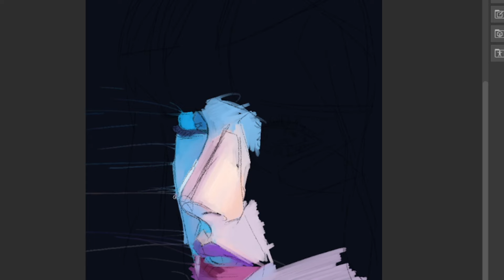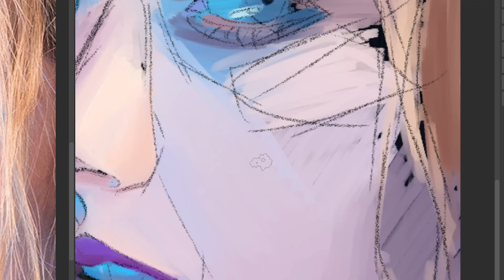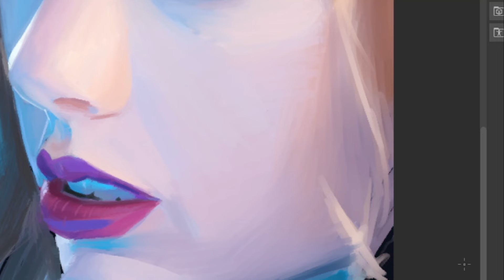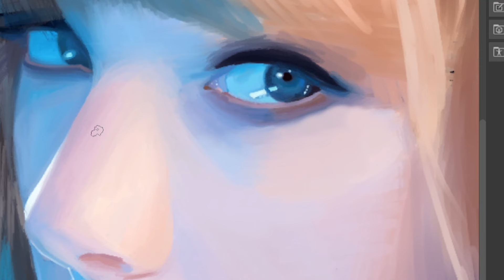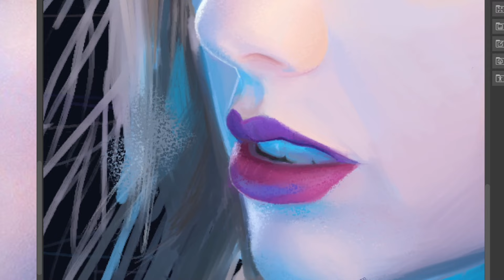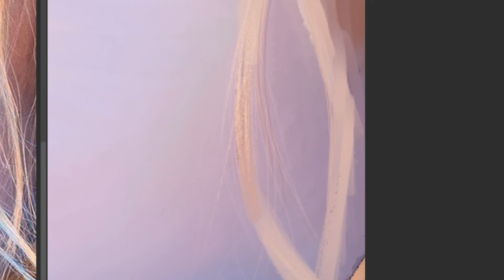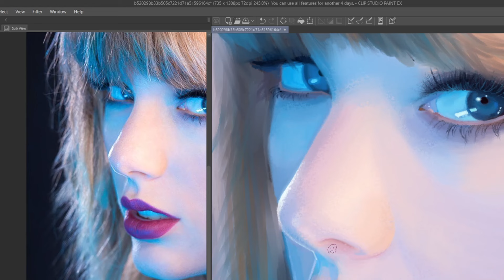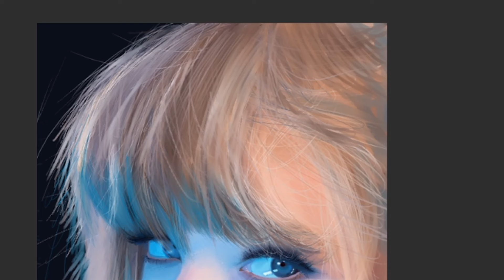SwiftBrush Magic 🎨 Digital Art Inspired by Taylor Swift!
✨ Calling all Swifties and digital art enthusiasts! ✨
In this video, we combine the magic of Taylor Swift’s iconic style with the creativity of digital art to create a stunning portrait that’s as timeless as her music.

🎨 What you’ll discover:
🌟 Pro tips for capturing Taylor’s elegance using vibrant digital techniques.
🎵 Inspiring art that merges music and visuals seamlessly.
💻 A step-by-step guide for beginners and pros to bring their favorite icons to life.

Perfect for fans of Taylor Swift, digital art lovers, and anyone looking for creative inspiration. Don’t miss this exciting blend of art and music! 🎶✨